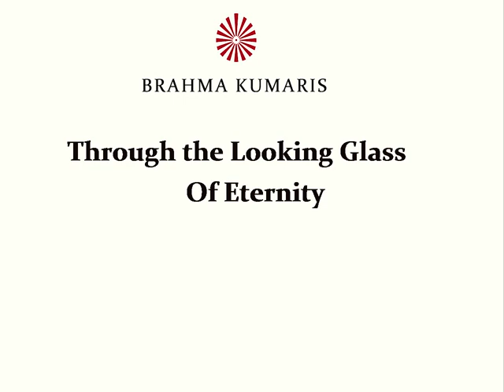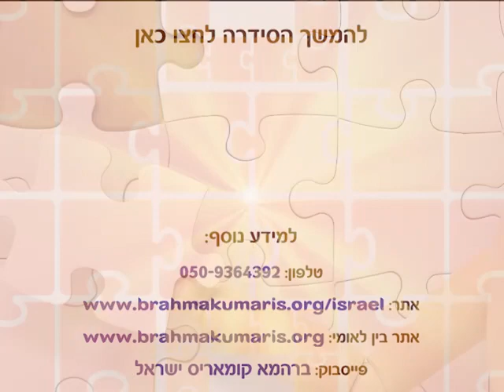Through the Looking Glass - introduction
מבעד למראה ... של הנצח

לקיחת צעד אחורנית, והבנת את האתגרים שלנו מבעד לעדשה רחבת זווית הופכת אותנו ליעילים יותר ביצירת פתרונות. כך גם באתגרים הפנימיים שלנו. האם ישנו מקום שאנחנו יכולים לעמוד בו, בתוך עצמנו, המאפשר לנו לראות באופן אובייקטיבי את המניעים הרגשיים שלנו? מקום שכשאנחנו עומדים בו אנחנו מוטענים בכוח פנימי ובאהבה המאפשרים לנו לנטרל את כל המניעים ולעצב מחדש את האישיות שלנו? של הנצח היא סדרת וידיאו קצרה המשקפת לנו את זהותנו האמיתית כילד של העליון. בכך ניתן להשיב אלינו את כל המאפיינים של האלוהות ובעזרת מעט תרגול להחזיר את הטבע הטבעי והמקורי שלנו. מבוסס על הדרכת המדיטצייה של ברהמא  קומאריס מדיטציית ראג'ה יוגה

© Video editing - Brahma Kumaris Israel
  ©  עריכת וידאו: ברהמא קומאריס ישראל